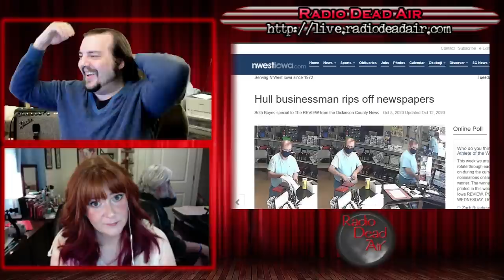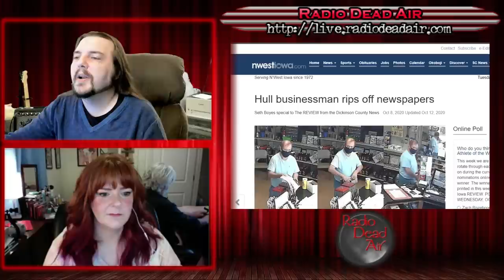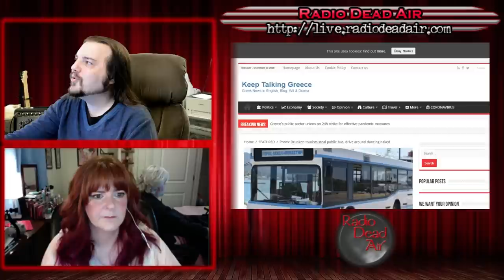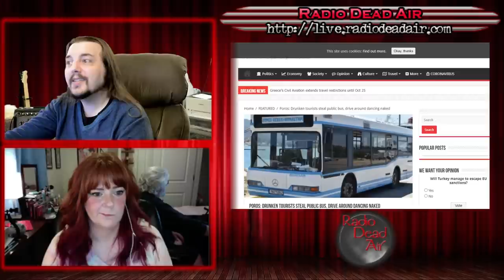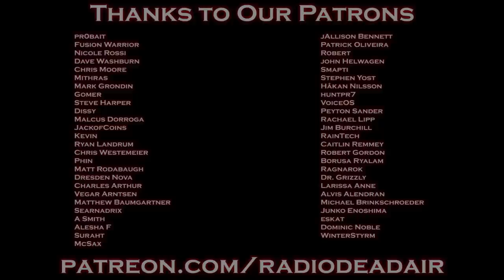WTFIWWY Live - The Legend of Bus Stop Billy - 10/13/20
This week: The internet of things puts Mr. Happy on lockdown, a man becomes his own Streisand Effect and the cunning new plan vampires have developed for entering churches ...